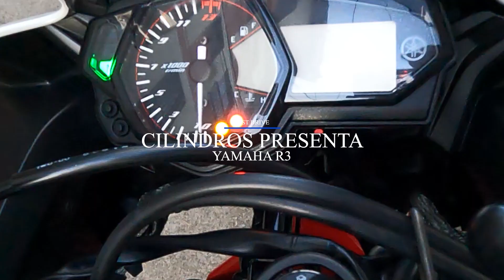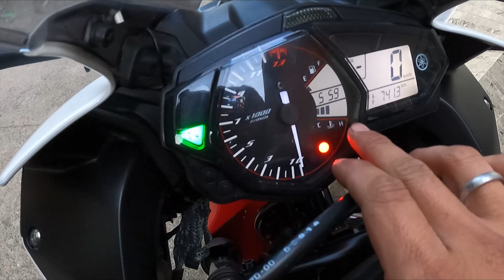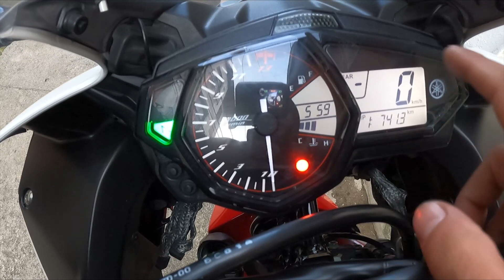YAMAHA R3 2017 La mejor opción para subir de cilindraje/Review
Sin duda Yamaha La rompe en el segmento deportivo y su yamahar3 hace muy bien la tarea!!

Delusion 32 de Audionautix cuenta con una licencia Creative Commons Atribución 4.0.